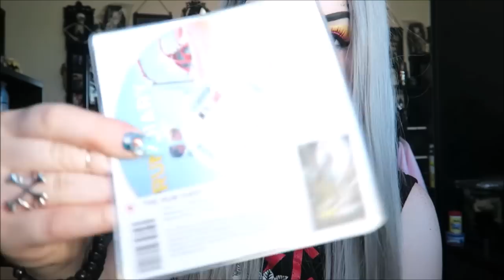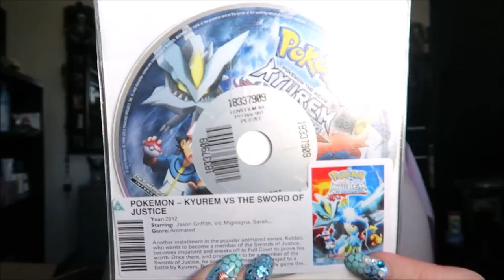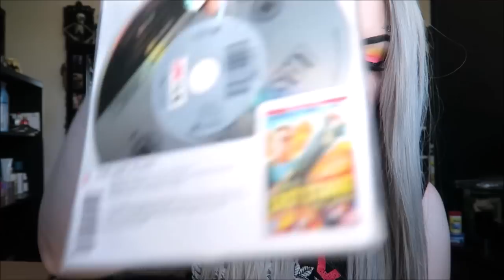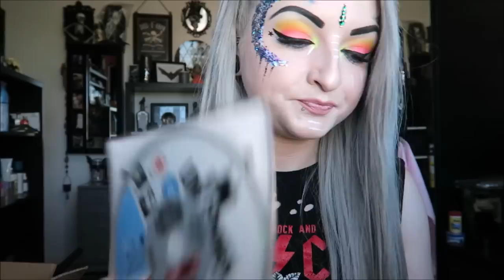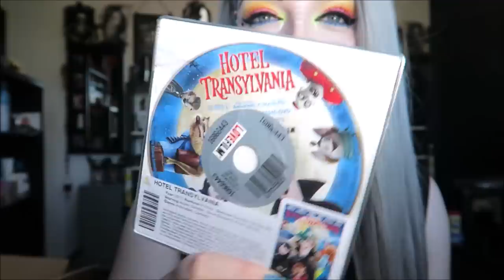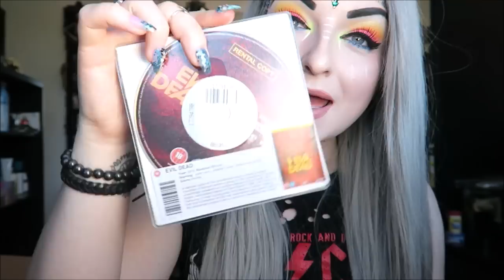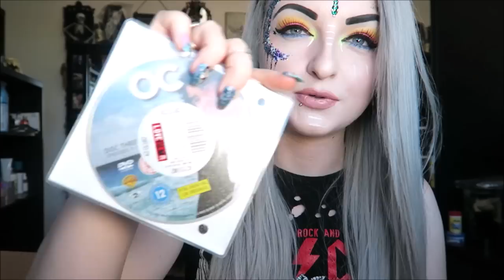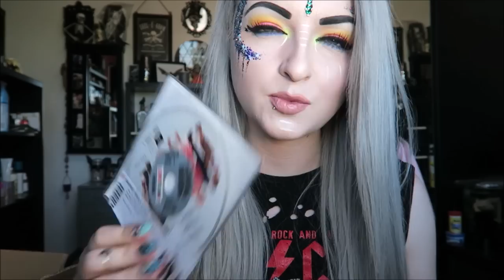100 DVD Lucky Dip - Mystery Box Unboxing !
100 Ex-rental Lovefilm DVD's .. films, tv shows ETC
Most titles are from 2010 or newer..
£24.99 (free UK postage)

To see who did my make up search Instagram for @RosyGlowGlitterBar